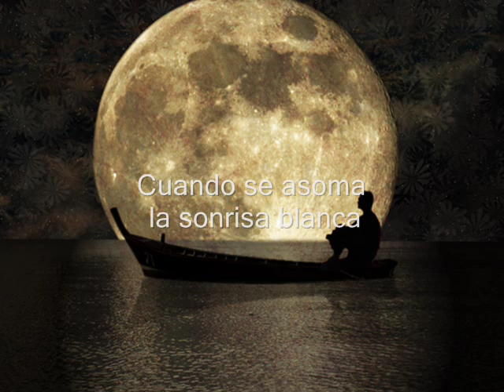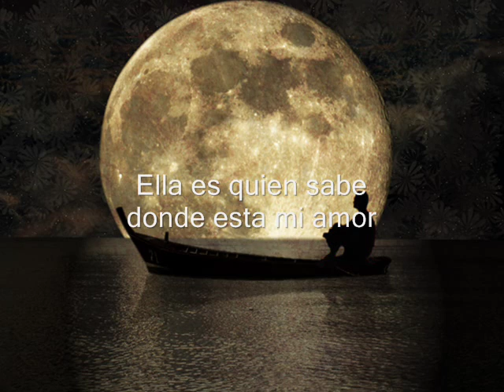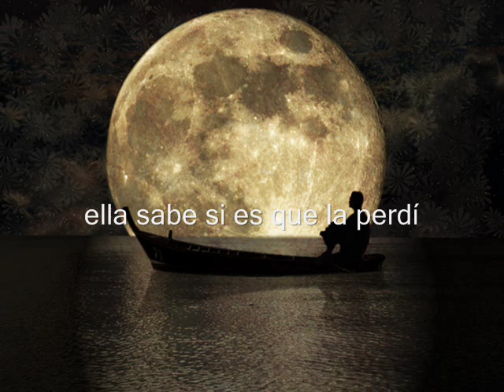La Rondalla de Saltillo (Vieja luna)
Vieja luna, (1976)  La Rondalla de Saltillo